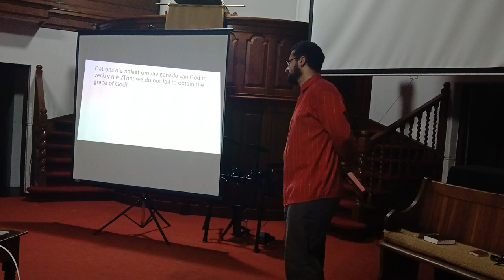Bible study - Topic: Heiligheid/Holiness - Lgs.: en + af - Dt.: 21.03.24 - Part 3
Amazing Grace & How Great Is Our God - Cover: Sylvia & Dilano & Joshua October & Udo Schiesl & John-Udo Schiesl

Teken asseblief in, like, lewer kommentaar en deel om my te help om hierdie Christelike YouTube-kanaal tot God se eer te laat groei, deur Sy genade (vgl. 1 Korintiërs 10:31) sub_bevestiging=1